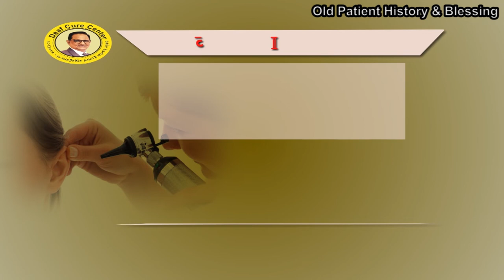Deafness Treatment - Ear Treatment - Improve your Hearing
पेशेन्ट ना जूना विडिओ छे। साजा थयेला पेशन्ट ने कोई पण प्रकार नी तकलीफ होय तो सेन्टर नी एकवार मुलाकात करो अने तकलीफ न होय तो नीचे आपेल नंबर पर फ़ोन करवा विनंती छे